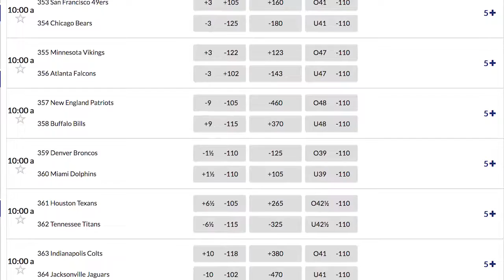New England Patriots at Buffalo Bills | NFL Week 13 | Game Preview | Picks | Odds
BetDSI.eu | Top Rated | Awarded Best Customer Service | Sports wagering that’s exciting and fun!

and GET A 100% bonus on your first deposit.
That’s $200 in wagers for a $100 deposit!   $$$   BET your favorite NFL & NCAA Teams NOW and start making easy money   $$$

BETTING ODDS:
New England Patriots -9 -460 ov 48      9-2 SU, 7-4  ATS, 6-5 over/under
Buffalo Bills  +9 +370 un 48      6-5  SU, 5-4-2  ATS, 6-5  over/under
New England Patriots at Buffalo Bills - NFL Week 13For those that were talking about how Tom Brady was finished and that the Patriots’ defense wouldn’t be able to stop anyone after week 2,  , Brady is having another spectacular season and that defense has held opponents to 17 points or less  in 7 straight games.  Most importantly for bettors, New England has covered 6 of their last 7 including covering a whopping 17 last week and they’re a legitimate contender to repeat as Super Bowl champs.  On The flip side are the Buffalo Bills.  They just got a big win over the spiraling Chiefs last week to break a 3-game slide.  After the Peterman disaster, it seems that Buffalo will continue to go with Tyrod Taylor.
When the Patriots’ get going they really get going.  As usual, it starts with Tom Brady who looked great once again completing 18 of 28 passes.  He may have just racked up 227 yards but he made them count with 4 touchdown passes.   Don’t let the fact that he threw an interception throw you off.  Brandon Cooks hauled in 6 of 7 targets for 83 yards and a score,  while Rob Gronkowksi caught 5 of his 8 targets for 82 yards and a pair of TDs.  It was also a big day for Rex Burkhead who not only ran for 50 yards on 13 carries while adding a touchdown, he also caught both of his targets for 3 yards but, more importantly, another score.  With Buffalo allowing 241 passing yards per game and 6.9 yards per completion, the Patriots’ passing game looks poised to have more success.
New England ran the ball 38 times for 196 yards last week.  Incredibly, they had 6 different guys carry the rock although it was Burkhead and Lewis getting 28 of those rushes.  Lewis had 15 carries for an impressive 112 yards.  This is one of a couple areas where New England has an edge.  Buffalo allows 116.5 yards per game on the ground and 4 yards per carry.  God have mercy on the Bills if they fall behind early, as the New England defense is very unlikely to let them back in.
 The Bills are now 6-5 and right in the middle of the wild-card mix.  They could do with more consistency and they need to seal up those leaks in the defense but making their first playoff appearance since 1999 isn’t out of the question. Of course, having to face a red-hot Patriots team is definitely an obstacle.  Even worse is that the Bills need to face them once more this year.
Obviously, the Bills are going to need to come up with their biggest offensive effort of the year and it starts with LeSean McCoy.  The Bills will almost certainly need to get on the board early.  The defense will also need to play over their heads, and Putting the two together is a tall order.
Tyrod Taylor is coming off a decent, albeit unspectacular outing in which he completed 19 of 29 passes for 183 yards and a TD against a leaky KC defense.  LeSean McCoy didn’t have a great game  but he is capable of finding holes and a few should open up for him in Week 13.  Taylor will need to keep his head on a swivel with such a scary New England pass rush,  but at least he’s agile and has the ability to scramble.  Buffalo’s passing game should be motivated by the fact that New England gives up a lot of yards through the air.  Sure, that’s mainly a product of teams playing from behind but they also give up 7.6 yards per completion.
We also need to put Buffalo’s last 4 defensive efforts into perspective.  Sure, they went into Kansas City and held the Chiefs to just 10 points but, let’s face it, the Chiefs were pathetic in that game.  In the previous 3 games, Buffalo allowed 54, 47, and 34 points against.

Predictions:     New England Patriots -9  over 48

As expected, the early money has backed the Patriots and the line rose to Patriots -10.  It has since settled out at -9, with sharp money coming in on the Bills  The Patriots will likely be one of the most teased teams this weekend, so Expect the line hold steady.
With New England’s recent scoring prowess and the Bills recent defensive woes, we like the possibility of a high-scoring game.  If you can trust the Bills to put up 17 at home against this Patriots  team then the Over 48.5 seems well within reach